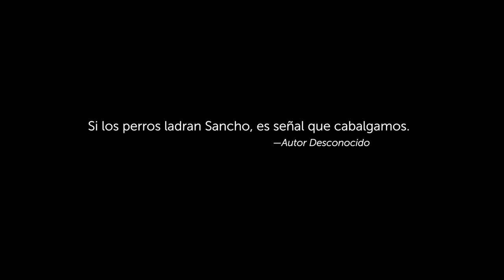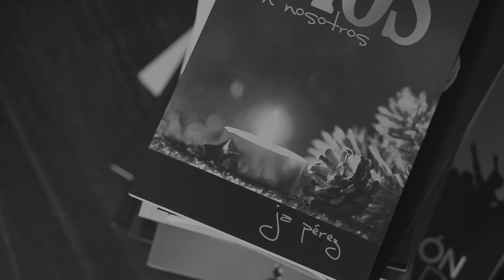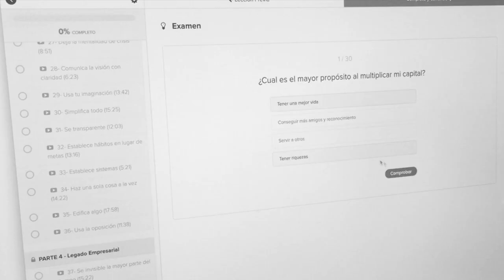¿Cómo lidiar con la crítica? 5 Principios Esenciales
Sobre este video:
¿Eres afectado, lastimado cuando otros te critican? En este video JA Pérez nos entrega 5 verdades que te ayudarán a lidiar con la crítica y los críticos.

LIBRO GRATIS
COMUNIDAD Reformadores™
Únete a la comunidad virtual Reformadores™ donde creyentes, líderes, ministros y emprendedores se reúnen para crecer juntos, y disfrutar del compañerismo de esta familia de fe y de los muchos recursos para miembros, como estudios escritos y en video, conferencias, cursos, etc...

Teología, Liderazgo y Vida Cristiana.
Cursos con Certificado de Completación del Instituto Reformadores